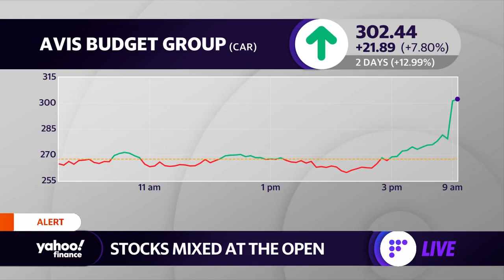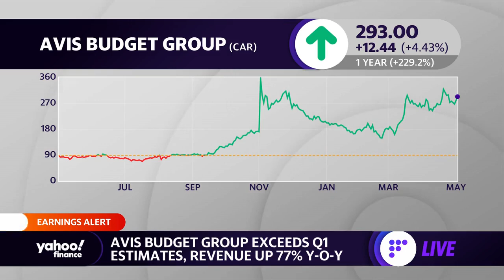Avis Budget reports massive earnings beat in Q1, stock jumps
Yahoo Finance Live anchors discuss first quarter earnings for Avis Budget.